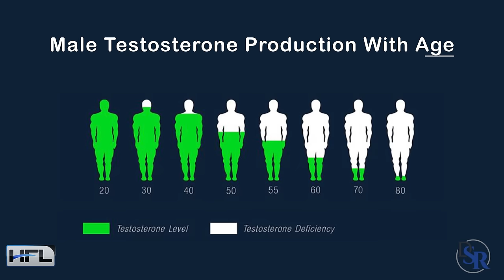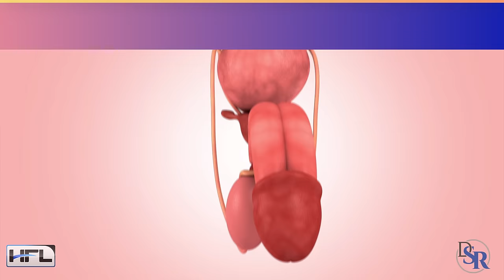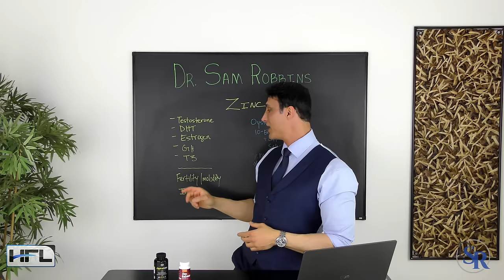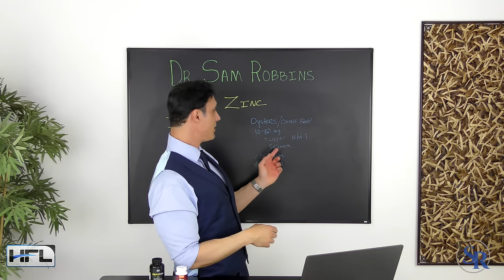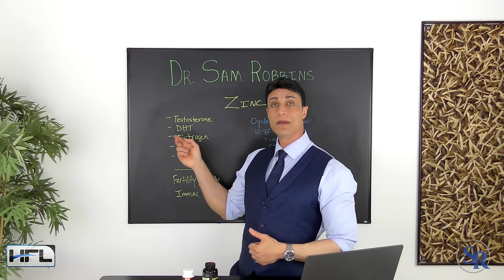Zinc - Increasing Testosterone, Decreasing DHT, Lowering Estrogen, Improving Thyroid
AlphaViril - The #1 Testosterone Boosting, Hormone Balancing Solution since 1999

Today’s information benefits guys of all ages and even women too. I am going to speak about the benefits of taking zinc, a supplement that has many hormonal beneficial effects, such as:
- increasing testosterone
- Inhibits conversion to DHT and Estrogen
- helps produce GH or growth hormone
- Improves T3 conversions and thyroid levels
- good for fertility and sperm mobility

I'll also reveal what are the healthiest foods with a high amount of zinc and what is the risk associated with a high dose.

And if you are interested in knowing which is the best form of zinc, it's zinc picolinate and balance it out you should take it with copper.

[0:00] Zinc

[0:26] Main Benefit Of Zinc
[1:29] Estrogen Is Bad
[2:10] Zinc And Estrogen
[2:25] Benefits Of Zinc
[2:41] Additional Benefits Of Zinc
[3:22] Zinc And Fertility And Sperm Production
[3:43] Best Food Sources For Zinc
[4:15] Dose
[4:28] My Own Experience With Zinc
[4:58] Zinc And Copper
[5:02] The Cause Of Gray Hair
[5:34] Dosage of Copper And Zinc
[5:50] Selenium
[6:04] Best Form Of Zinc
[6:58] Summary

Thanks
DrSamRobbins